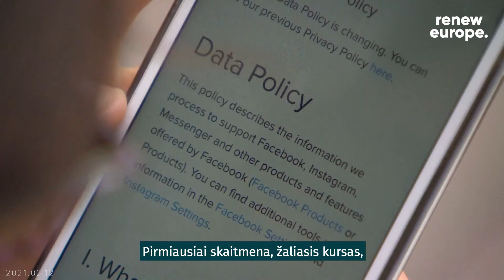Briuseliodienoraštis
Apie tai, kas aktualu šią savaitę Europos Sąjungoje.